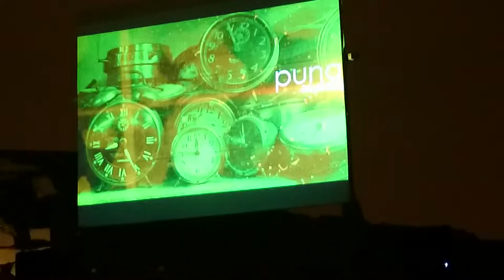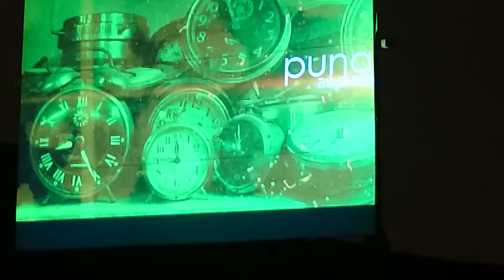Puna - Monorriel (Live)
Presentación Puna en vivo en: Complejo Arqueológico Mateo Salado